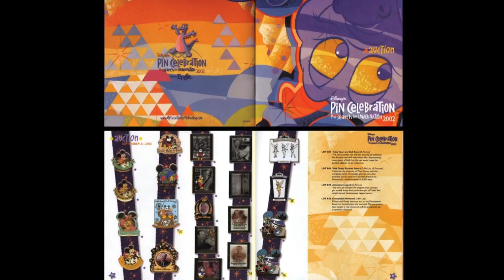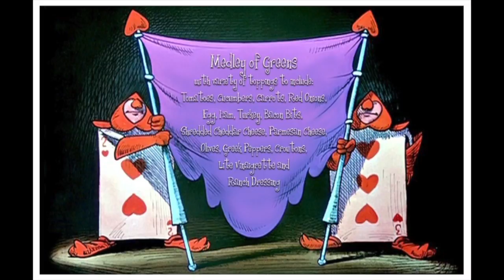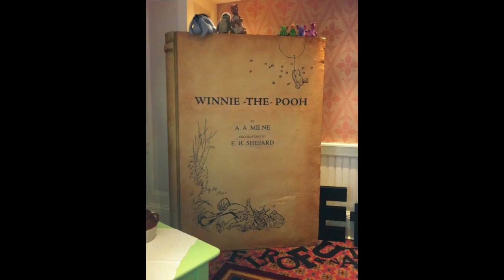INTERVIEW: Disney Artist Michelle St. Laurent~The Art of Disney Watercolor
ArtInsights Gallery talks with Michelle St. Laurent about being the #1 top female Disney fine artist in the world, about her starting the Vinyl-mation and Pin trading programs at Disney, her creating environments for Walt Disney World,  and why she loves painting Disney in watercolor.